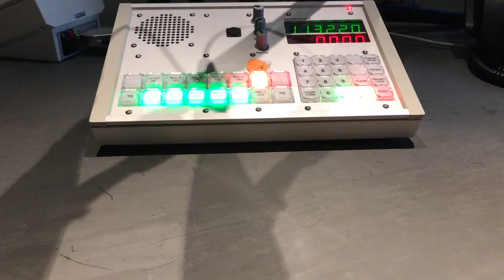CBC Radio Interview - مقابلة مع الراديو الكندي !! تجربة اللاجئ في كندا || جولة خلف الكواليس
مقابلة مع الراديو الكندي CBC# للتكلم عن حياة اللاجئين وعن الاحداث في سوريا
رابط المقابلة:
اذا عندكم اي تسائل عن الحياة بكندا التواصل على الفيسبوك او التعليقات بالاسفل